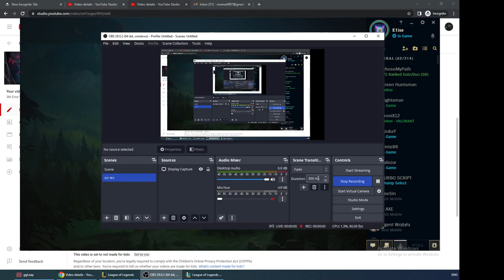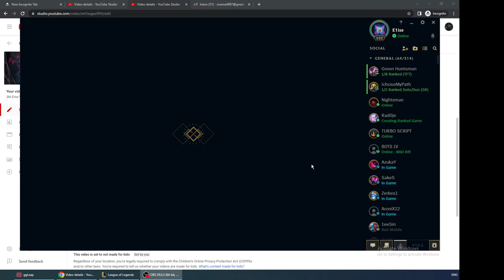Elise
10 AD - 10 AD - 8 magic Resist